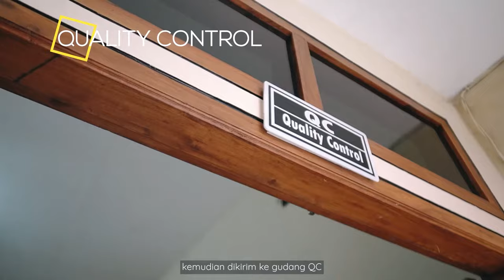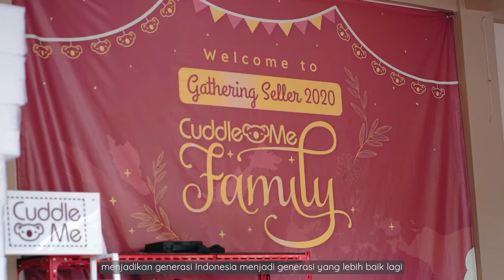Company Profile CuddleMe I Alur Produksi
Cuddleme berdiri pada tahun 2010 sebagai Brand yang menawarkan produk-produk solutif untuk Ibu dan Bayi yang memiliki motto "Cuddling Better Generation" yang memiliki tujuan untuk membantu para orang tua dalam menciptakan generasi yang lebih baik.
Komitmen Cuddleme menghasilkan produk-produk yang berkualitas dengan cara terus menerus berinovasi dan didukung dengan teknologi tinggi, fasilitas produksi yang modern dan SDM yang handal. Fokus Cuddleme adalah memberikan kepuasan pelanggan dan keunggulan operasional sehingga produk-produk yang dihasilkan Cuddleme dapat diterima oleh konsumen domestik maupun internasional.
🐨 Cuddling Better Generations🐨
Terpercaya Sejak 2010